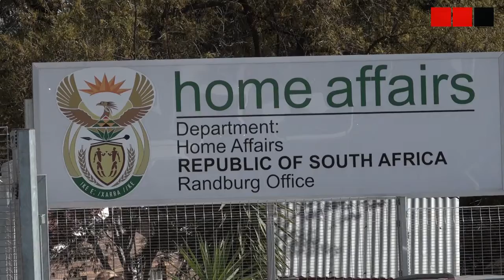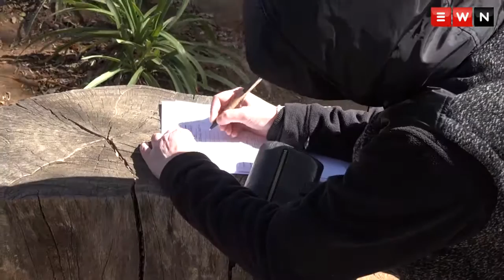Hundreds spend hours in queue for IDs on voting day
EWN chats to some of the people who spent hours in the queue at the Randburg Home Affairs Office to get their last minute IDs in order to cast their vote.